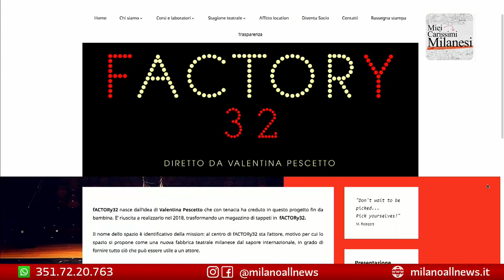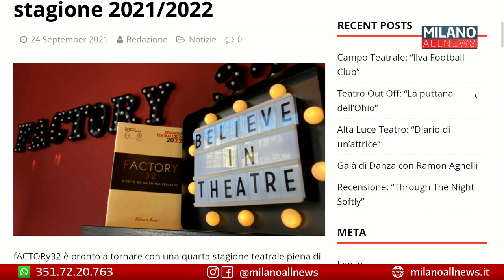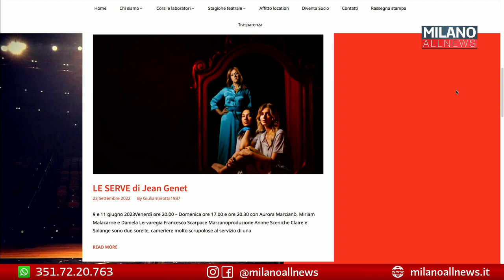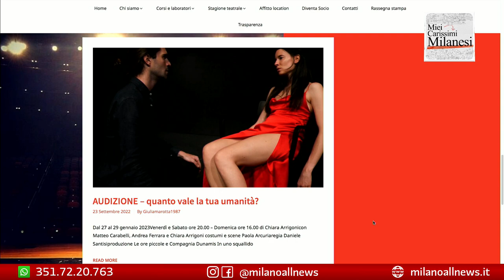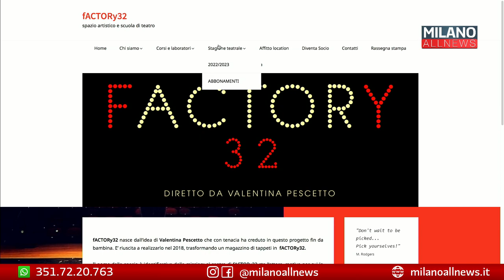Mio Carissimo Factory32 - Valentina Pescetto - Miei Carissimi Milanesi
In questa puntata, Fabio Ranfi ospita Valentina Pescetto di Factory32.